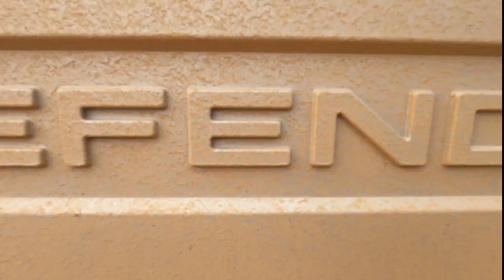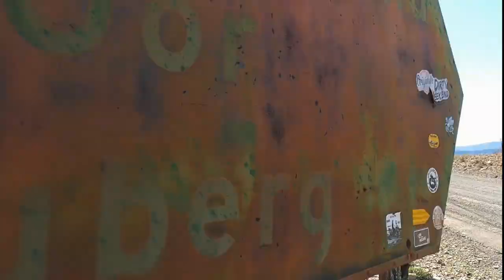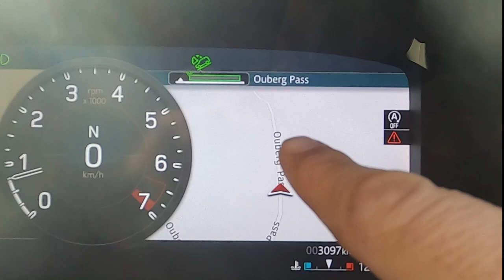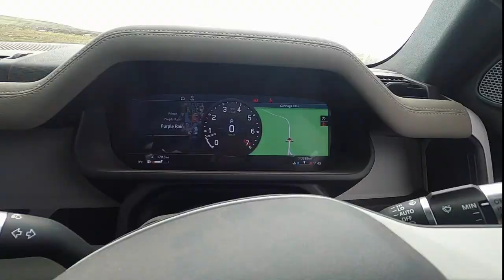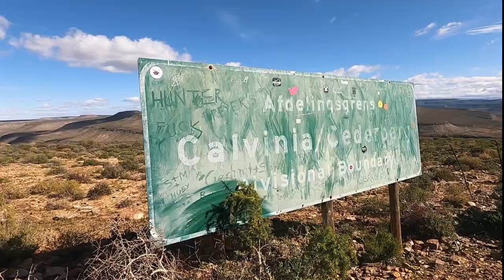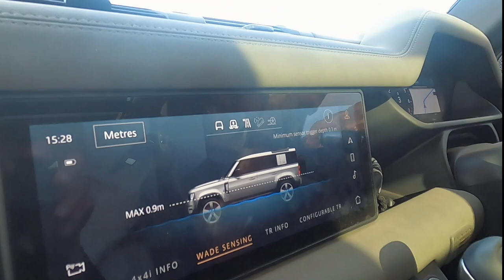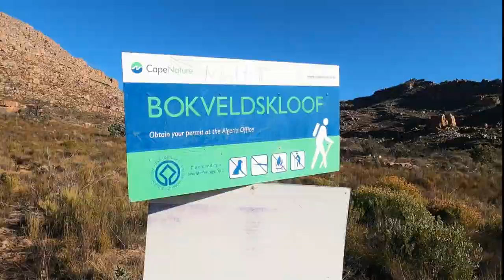Land Rover Defender 2020 Adventure Vlog - "THE ULTIMATE SOCIAL DISTANCING ADVENTURE"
I got to take a BRAND NEW Land Rover Defender on The Ultimate Social Distancing Adventure through some of the most remote areas of of the Western & Norther Cape in South Africa. I filmed the entire adventure on a GoPro HERO8 and this is the FULL adventure vlog.

One thing is for certain, I found a few Portals to Mars on the way!!

The 1,500km route I took went from Cape Town - Matroosberg Nature Rerserve - Apollo Da Karoo Tented Camps - Sutherland - Tankwa Karoo National Park - The Biedouw Valley - Cederberg Oasis - back to Cape Town.

Massive thanks to Land Rover South Africa & GoPro South Africa for such an unforgettable experience in a vehicle that is most certainly, Capable of GREAT things!!